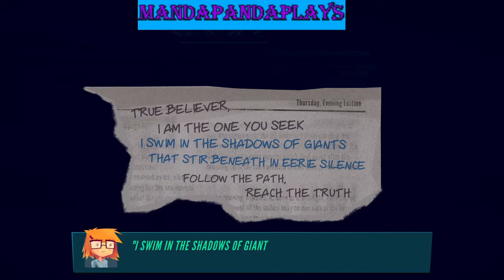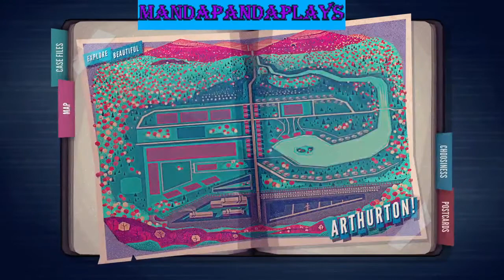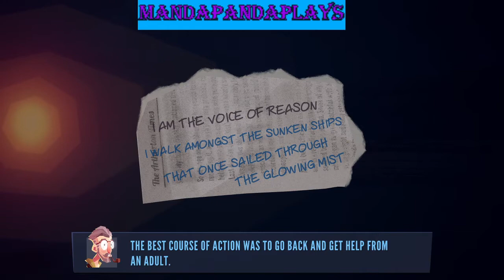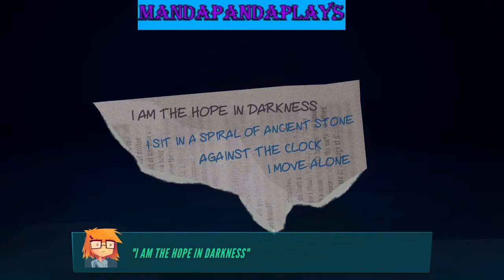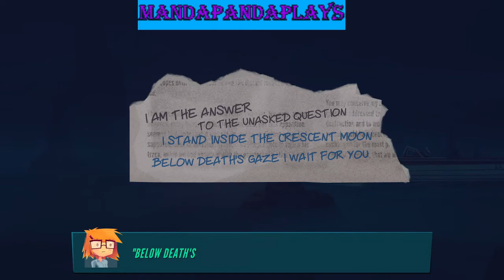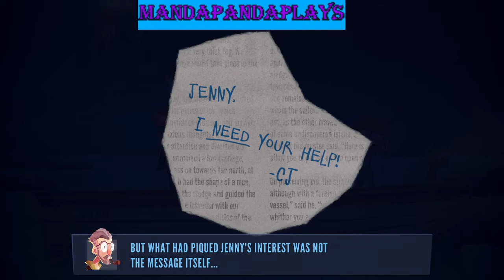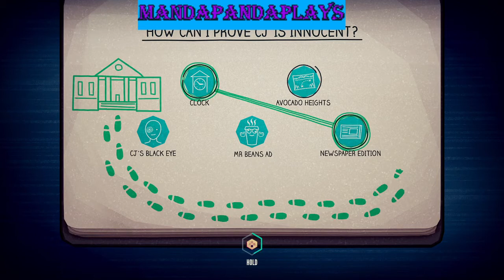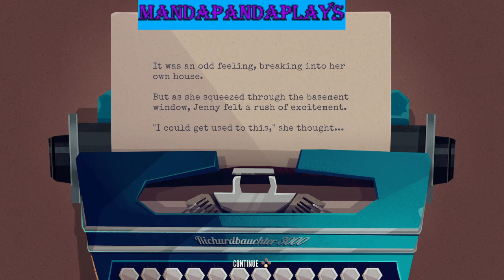Jenny LeClue: part 5